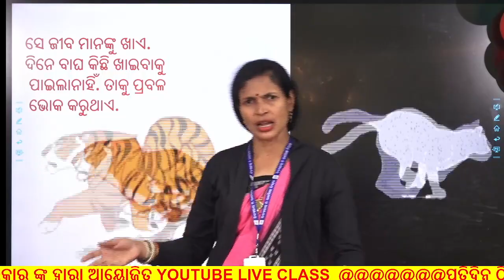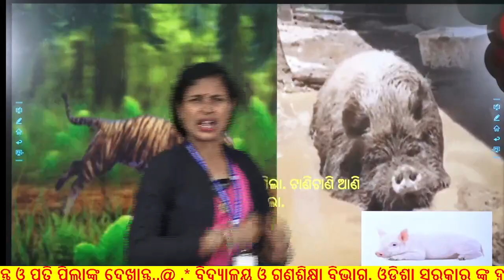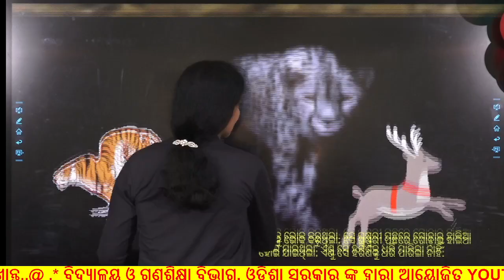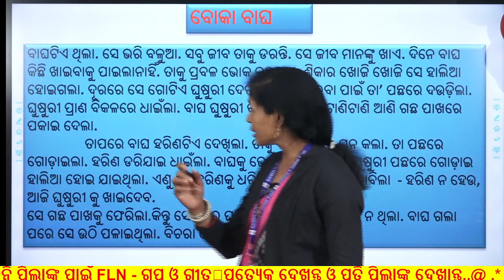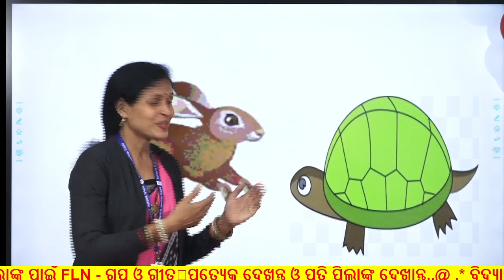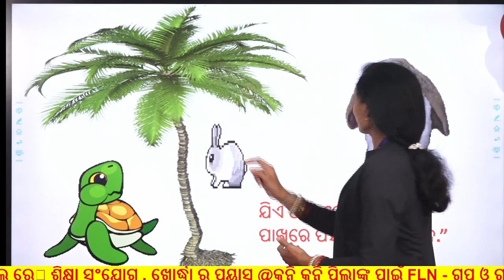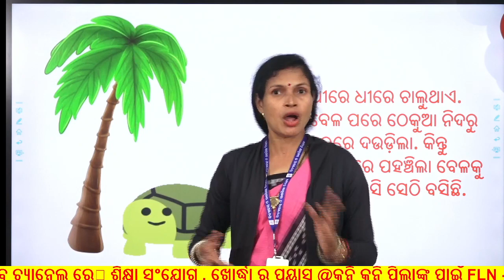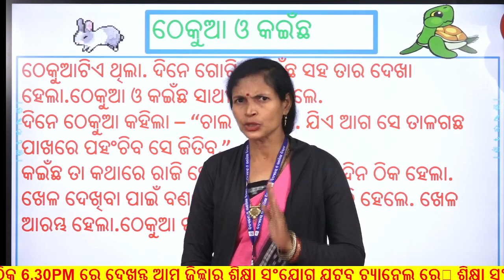@କୁନି ପିଲାଙ୍କ ପାଇଁ FLN@ଗପ-ବୋକା ବାଘ ଓ ଗପ-ଠେକୁଆ ଓ କଇଁଛ-ପ୍ରତ୍ଯେକ ଦେଖନ୍ତୁ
1ମ ରୁ 3 ୟ ଶ୍ରେଣୀ ପିଲାଙ୍କ ପାଇଁ 👉ପ୍ରତିଦିନ ଠିକ 6.30PM (ଶନି ଓ ରବିବାର-ସକାଳ 7ଟା)ରେ ଦେଖନ୍ତୁ ଆମ ଜିଲ୍ଲାର ଶିକ୍ଷା ସଂଯୋଗ ଯୁଟୁବ ଚ୍ଯାନେଲ ରେ🌸 ଶିକ୍ଷା ସଂଯୋଗ , ଖୋର୍ଦ୍ଧା ର ପ୍ରୟାସ @କୁନି କୁନି ପିଲାଙ୍କ ପାଇଁ FLN - ଗପ ଓ ଗୀତ💐ପ୍ରତ୍ଯେକ ଦେଖନ୍ତୁ ଓ ପ୍ରତି ପିଲାଙ୍କୁ ଦେଖାନ୍ତୁ...
👉 ତା 22.02.22 ରିଖ ସକାଳ 7.00AM କୁ ନିଶ୍ଚିତ ଦେଖନ୍ତୁ@ଗୀତ- ଘରେ ନ ଥାଏ ଡର ଓ ଗପ - ଆସ ନଟୁ ଖେଳିବା
👉 ତା 22.02.22 ରିଖ ସନ୍ଧ୍ଯା 6.30PM କୁ ନିଶ୍ଚିତ ଦେଖନ୍ତୁ@ଗୀତ- କାଉ ଡାକିଲା କାଆ ଓ ଗପ - ଚଢେଇ ଓ ମୋତି
👉 ତା 23.02.22 ରିଖ ସକାଳ 7.00AM କୁ ନିଶ୍ଚିତ ଦେଖନ୍ତୁ@ଗୀତ-ଆମ କୁନି ପୁଅ ଓ ଗପ - ସିଂହର ଗୁମ୍ଫା 👉 *ତା 23.02.22 ରିଖ ସନ୍ଧ୍ଯା 6.30PM କୁ ନିଶ୍ଚିତ ଦେଖନ୍ତୁ@ଗୀତ-ବିଲେଇ ନାନୀର ବୈଠକଘର ଓ ଗପ - ମାଆ ଓ ଛୁଆ